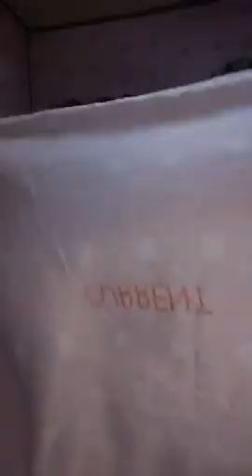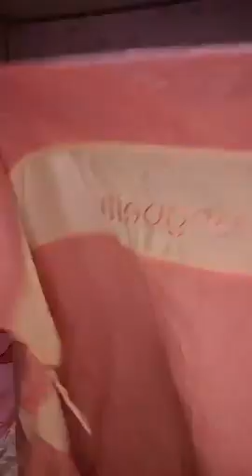live selling ukay ukay bed sheet